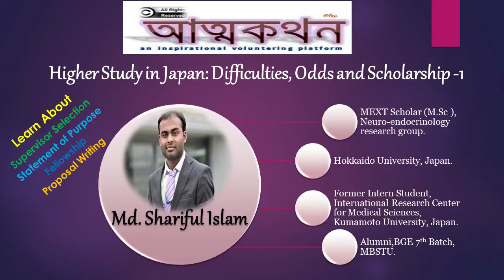আত্মকথন।Attokothon। পর্ব- 02। Higher Studies in Japan: Difficulties, Odds and Scholarship-1 (Part-2)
From this video, you will be able to Learn About:
Supervisor Selection
State of Purpose
Fellowship
Proposal Writing